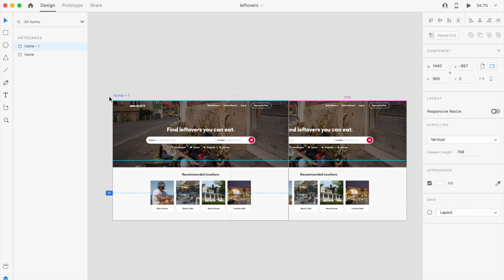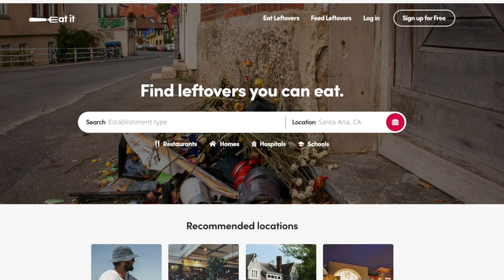How to: Timed Animations Adobe Xd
This Adobe Xd tutorial will teach you how to create gorgeous timed animations for your home page in less than 2 minutes.